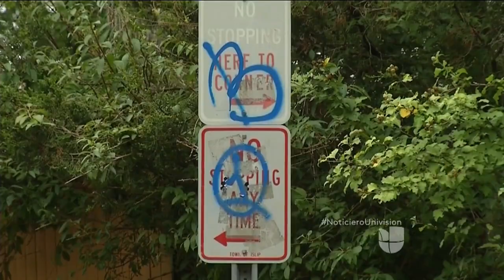Publican un libro con crudos relatos de cómo niños hispanos huyeron de la violencia en sus países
'Luchando por un mejor futuro' es producto de los recuerdos sellados con puño y letra de estos pequeños del East Middle School que con que menos de 15 años de edad han vivido experiencias que pocos adultos podrían superar.